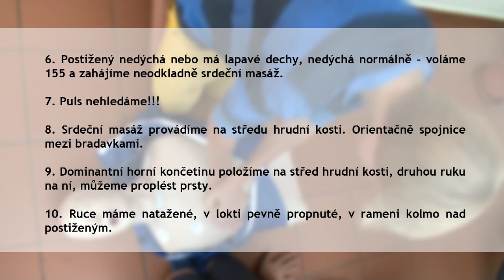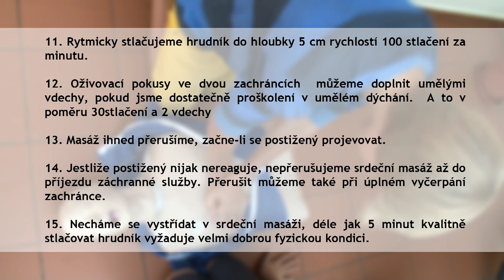První pomoc: Resuscitace dospělých